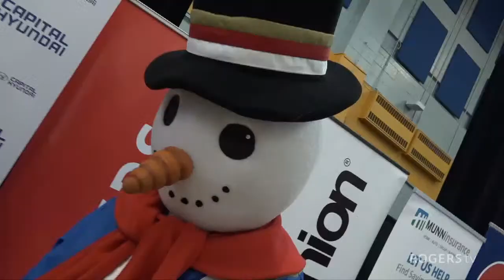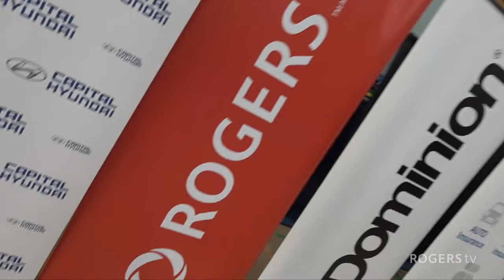Out of the Fog (Jason) Dave Aker, Terri Andrews, Sheilagh Guy-Murphy, Barbra Bardot, Beni Malone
Tonight Jason Piercey visits Mount Pearl to hightlight the 2023 Frosty Festival with guests Dave Aker, Mayor of Mount Pearl. Terri Andrews, Sheilagh Guy Murphy & Barbra Bardot of TaDa! Events. Keith White, Past Chair of Frosty Festival. Plus Beni Malone of WonderBolt Circus.